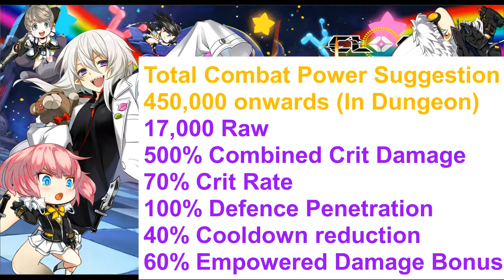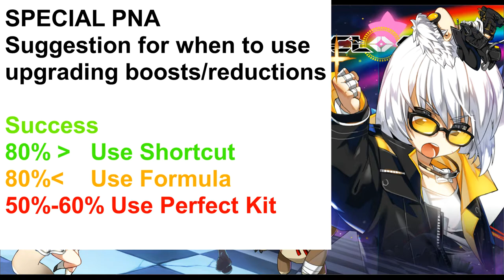Closers NA Gremory Guide with timestamps in the description by MaleGrappler (English) 1.0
Hi Everyone, sorry for the late upload, here is my Gremory Guide.
I will go over the Special PNA and the Gremory sectors.

00:40 Gear Suggestion
01:16 Gremory Overview
01:43 Mindworks Notable Gimmicks
02:07 Bodyworks Notable Gimmicks
02:26 Gremory Sides Boss
03:01 Gremory's Central Laboratory Notable Gimmicks
04:54 Special PNA

For more in depth information about Gremory's Laboratory, check out this guide by 25thNight.
The names of the items are localized differently, so you will need to rely on the item icons.